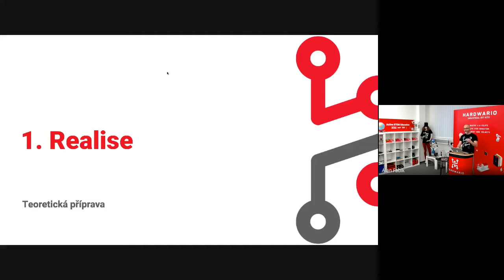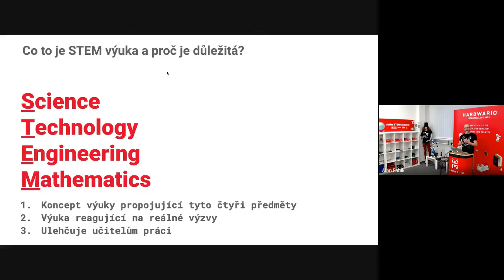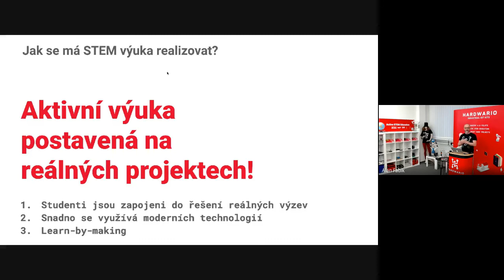Co je STEM výuka a jak ji realizovat | Učíme nanečisto #25